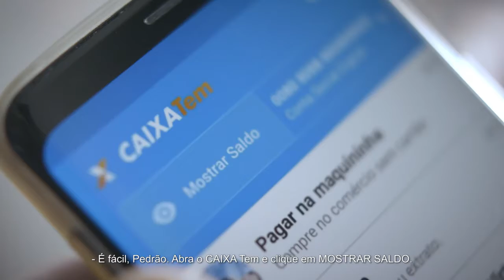Comercial CAIXA, TEM®